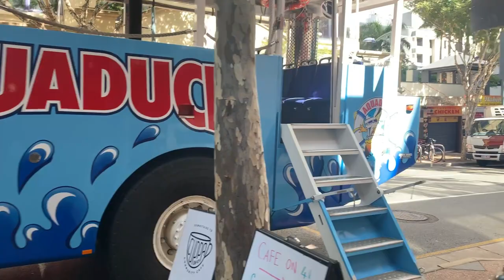Bus or Boat? It’s an Aquaduck Gold Coast Australia 🇦🇺 | Swimming Bus | Riverbus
Is it a bus or a boat? It’s an Aquaduck. Take a journey through our eyes while we travel Australia and the world.